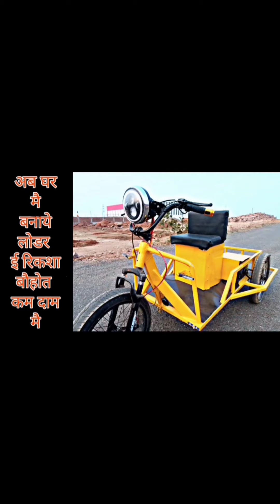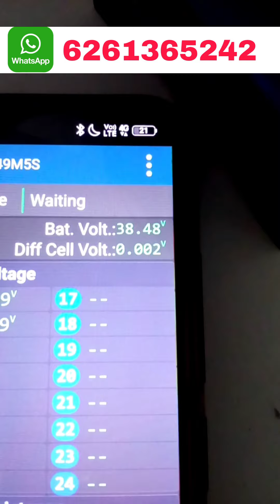Lithium ion battery pack for electric vehicle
lithium ion battery pack all voltage available for electric vehicle